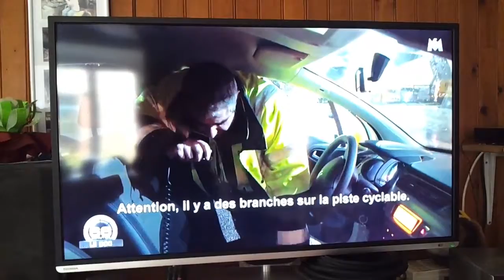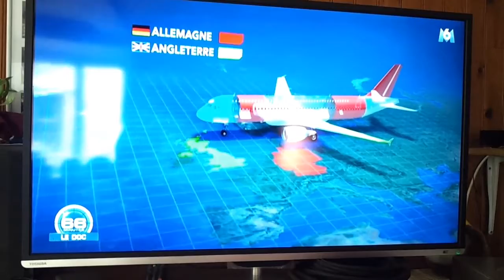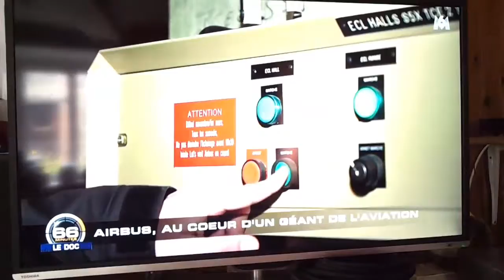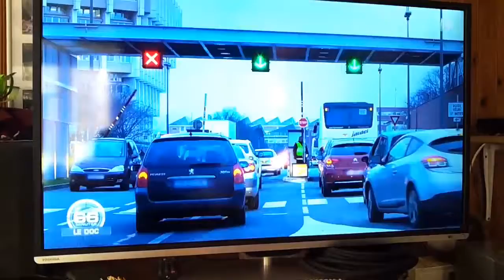Assembling the AIRBUS 380 in Blagnac Toulouse France